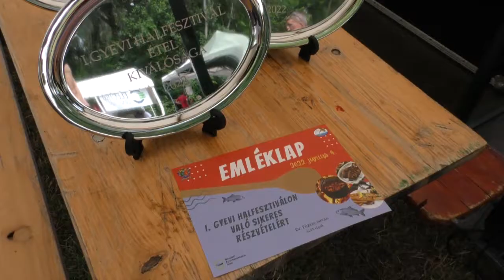I. Gyevi Halfesztivál - (2022.06.04.)